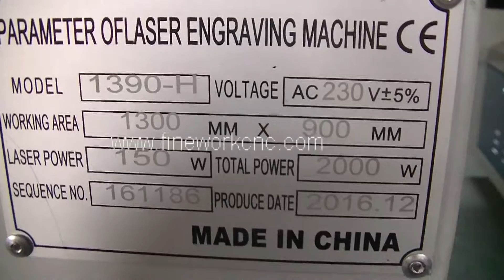带标 FW1390 up-down 50cm laser cutting machine for metal and unmetal cut 1mm metal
带标 FW1390  laser cutting machine for metal and unmetal cut 1mm metal